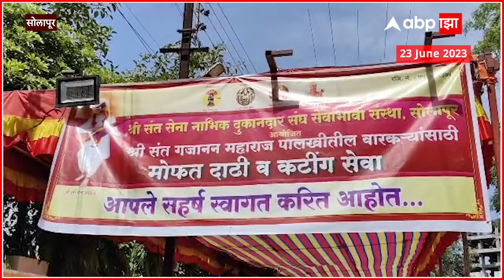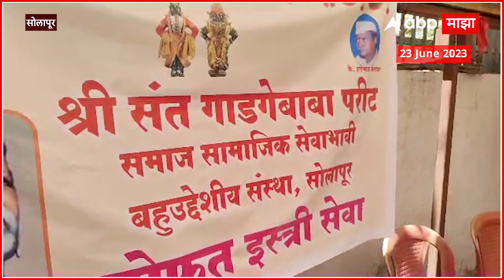Solapur Varkari Seva : शेगाव निवासी संतश्रेष्ठ गजानन माहाराजांची पालखी आज सोलापुरात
Marathi News Today | Top News | Latest News Live Today | Marathi Batmya | Headlines Today | Maharashtra Political News | मराठी बातम्या | ताज्या बातम्या | हेडलाईन्स टुडे | टॉप न्यूज एबीपी माझा | Pandharpur Wari 2023 | आषाढी वारी : संत ज्ञानेश्वर पालखी आळंदी | संत तुकाराम पालखी देहू | पंढरपूर वारी 2023

Video Credit : Shegaon GajananMaharaj Solapur Siddhi Sontakke / Producer Vivek Shinde / Editor